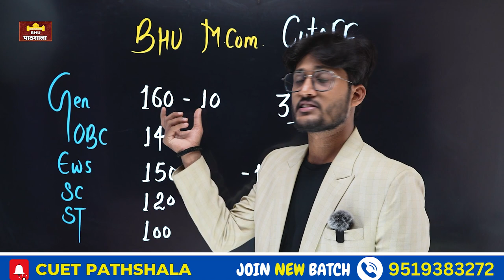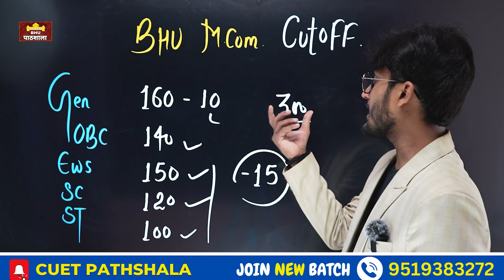BHU M.Com Cutoff 2024 ( Unofficial) कम से कम कितने Marks पर होगा Admission ? By neersir